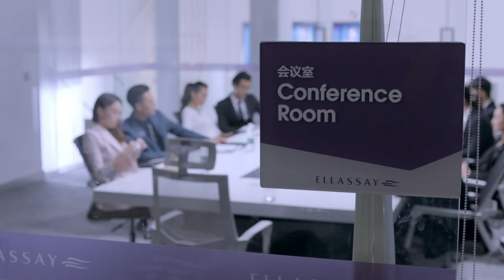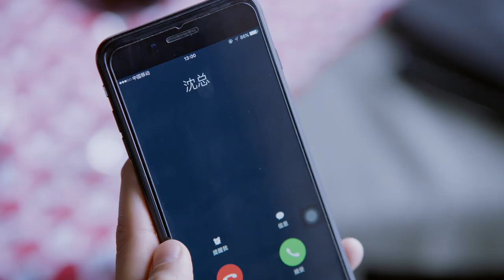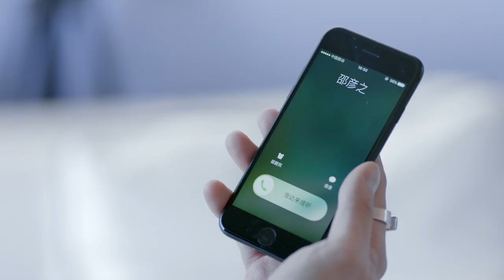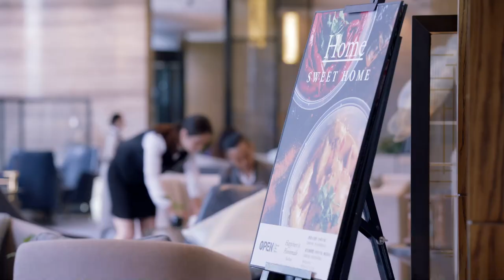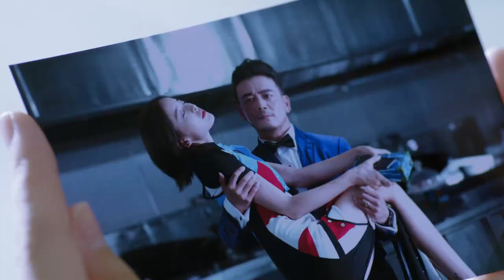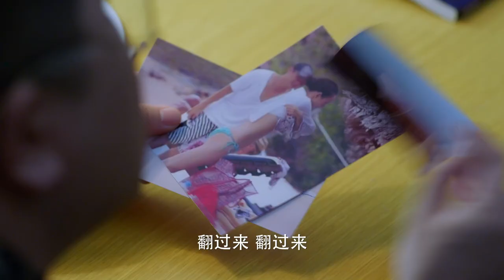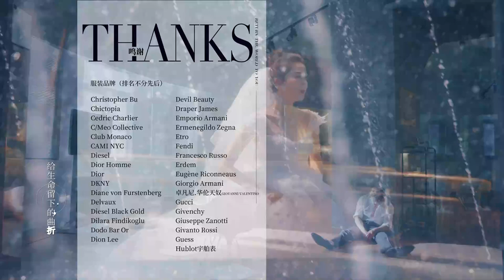《歸還世界給你》19：一對戀人歷經生死後在商場重逢，一連串的誤會與陰謀讓他們相愛相殺，最終收獲幸福（ 《軒轅劍之天之痕》主演 古力娜紮《歡樂頌》主演 楊爍 愛情劇 偶像劇）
偶像劇 | 《歸還世界給你》：一對戀人歷經生死之後在商場重逢，一連串的誤會與陰謀讓他們相愛相殺，最終收獲幸福（ 《軒轅劍之天之痕》主演 古力娜紮《歡樂頌》主演 楊爍  偶像劇 愛情劇）